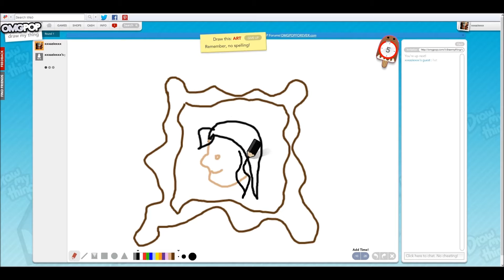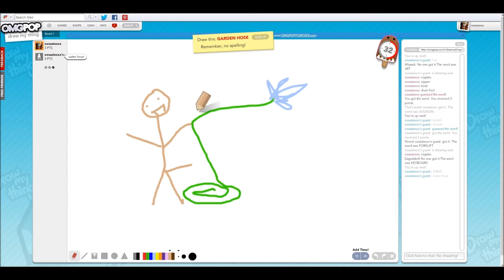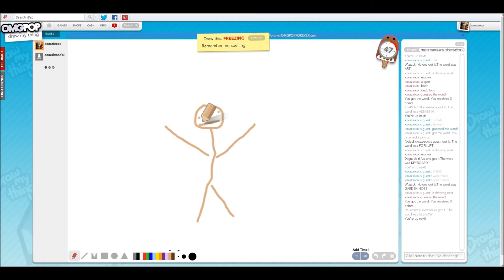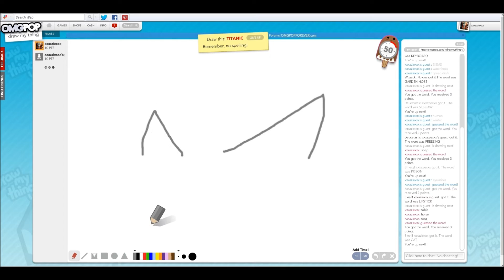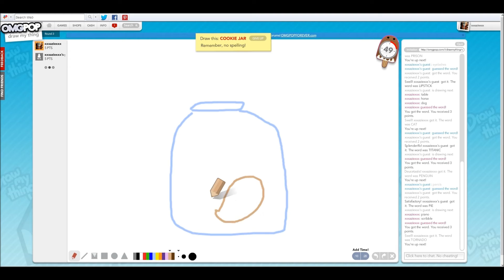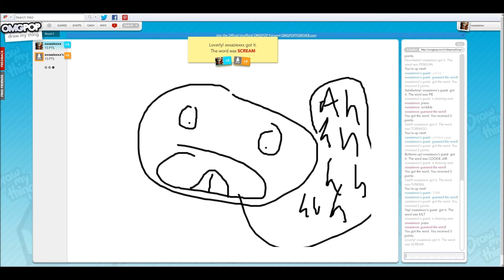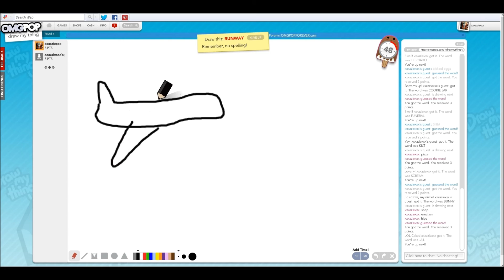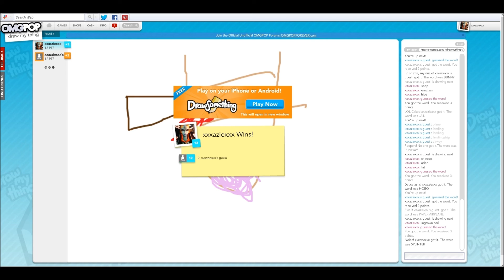Draw My Thing with Oreo - Episode 1: Potato Sack Nipples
We're playing Draw My Thing with my boyfriend, Oreo. Enjoy!